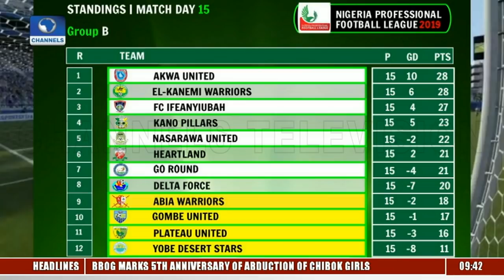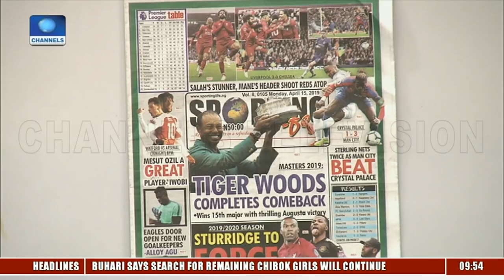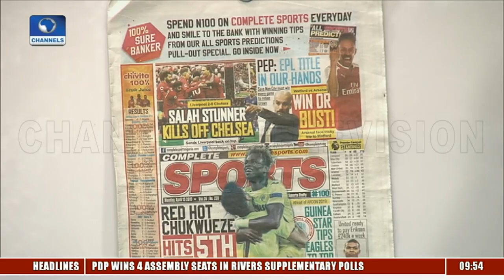2019 AFCON: Nigeria To Play Burundi June 22 |Sports This Morning